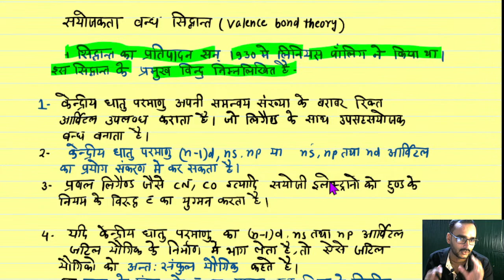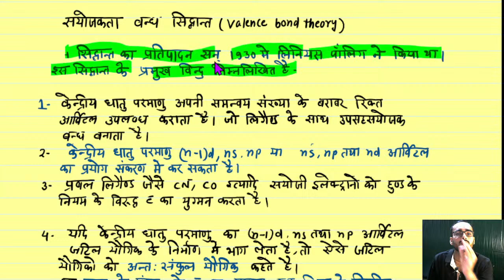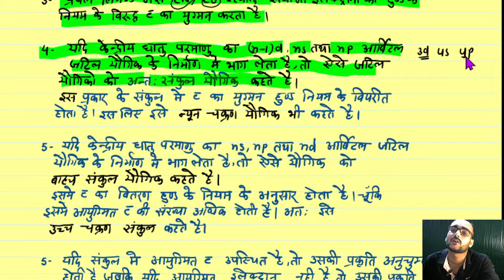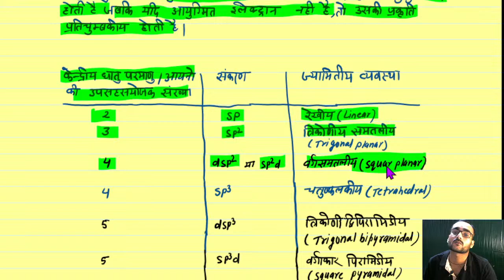CLASS 12 CHAPTER 5 / उपसहसंयोजक यौगिकों संयोजकता बंध सिद्धांत (VBT)/valence bond theory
उपसहसंयोजक यौगिकों संयोजकता बंध सिद्धांत (VBT)/
valence bond theory
उपसहसंयोजक यौगिकों का वर्नर सिद्धांत
वर्नर का सिद्धांत उदाहरण सहित समझाइए
werner ka siddhant
वर्नर सिद्धांत की सीमाएं
प्राथमिक तथा द्वितीयक संयोजकता को उदाहरण सहित समझाइए
Werner theory in hindi
वर्नर का सिद्धांत के अनुप्रयोग
वर्नर के उपसहसंयोजकता सिद्धांत के कोई दो प्रमुख बिंदु लिखिए
CLASS 12 CHAPTER 5 / उपसहसंयोजक यौगिकों के IUPAC नामकरण all NCERT question in one video,
upsahsyojak yogiko ka iupac naam
उपसहसंयोजक यौगिकों का नामकरण,
संकर यौगिक का नामकरण उदाहरण सहित समझाइए
IUPAC नामकरण ,उपसहसंयोजी यौगिक के नाम से सूत्र कैसे लिखें class-12 chemistry